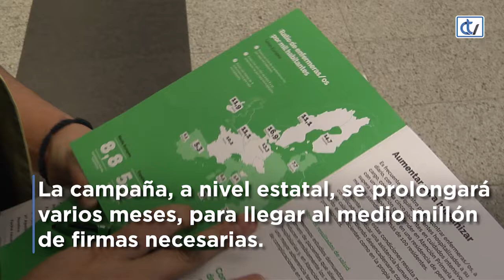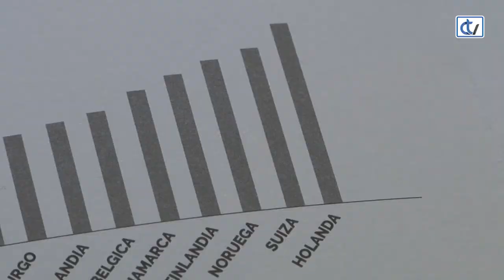Las enfermeras, en pie de guerra por una ley de ratios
El Sindicato de Enfermería, SATSE ha iniciado una campaña para pedir al Congreso de los Diputados una ley que garantice el número máximo de pacientes por enfermera. Si en Holanda hay 16 enfermeras por cada 1000 habitantes, en España la cifra no llega a 6.